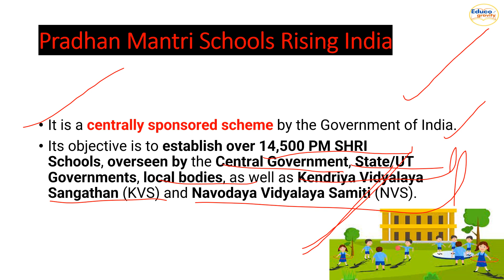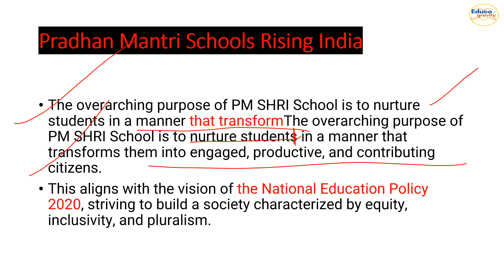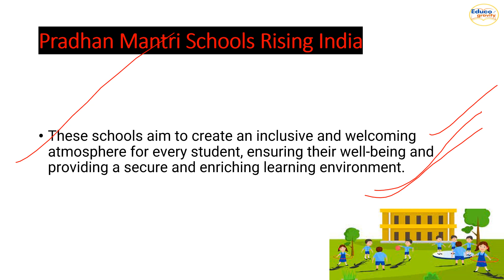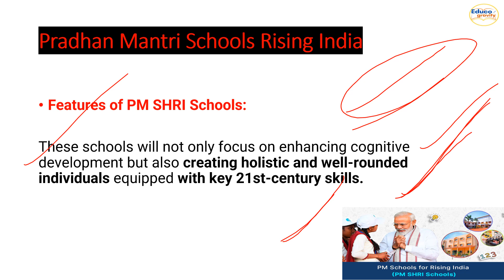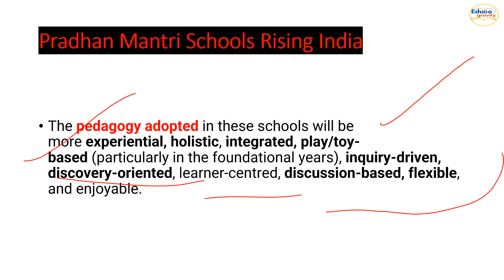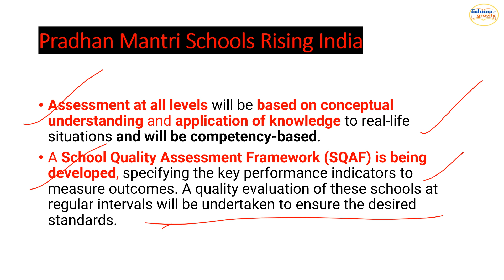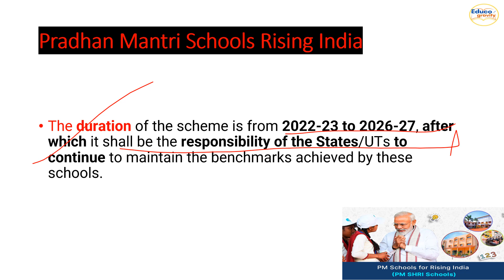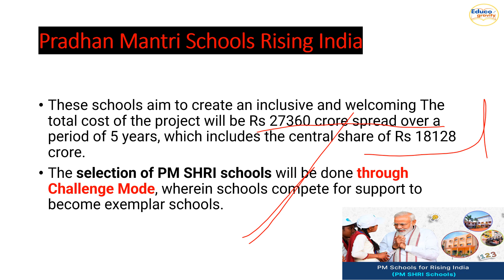WHAT IS,PRADHAN MANTRI SCHOOLS FOR RISING INDIA, PM-SHRI PROGRAMME , governmentscheme ,upscexam .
The Cabinet approved the PM SHRI Scheme on September 7, 2022.
These schools serve as exemplars, showcasing the implementation of the National Education Policy 2020 (NEP).

mppcs jhpcs hppcs cgpcs ukpcs rjpcs mhpcs governmentexams educationalvideos education internationalrelations upscpaper generalstudies statecivilservices cureent affairs artandculture governmentscheme, ministryofeducation, civilservicesexams.